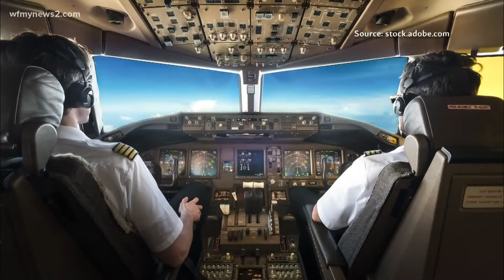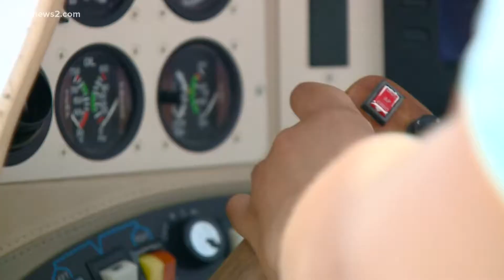MayCay Beeler talks pilot career | Mo on the Go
MayCay Beeler originally learned to fly for a TV segment. Now, she’s a world record-breaking pilot.

Flying is an easy, relaxing way to travel, especially when going long distances. But, have you ever considered: Who's in the cockpit? More times than not, it is likely a male flying the plane, but one Triad woman is changing that narrative.

MayCay Beeler was once a household name in the Triad.

"About 37 years ago, I had the opportunity to learn to fly for a TV assignment," Beeler said. More of the story